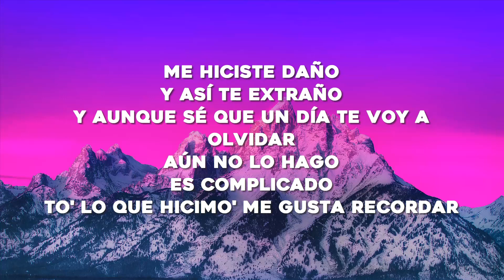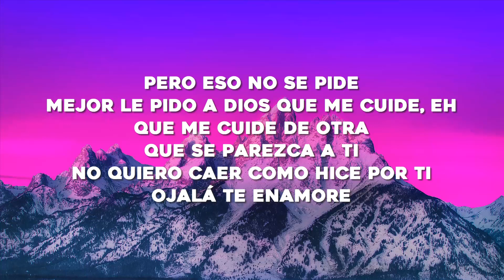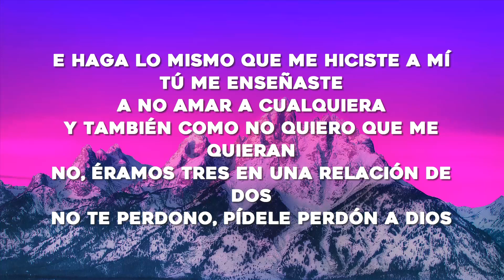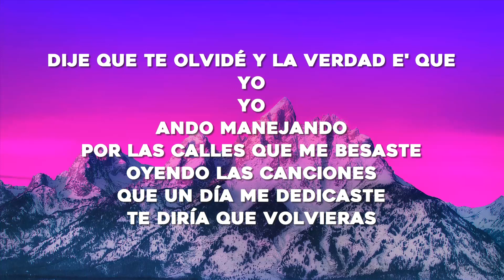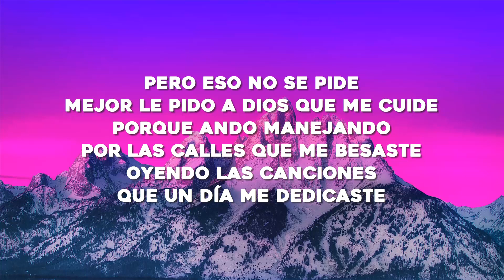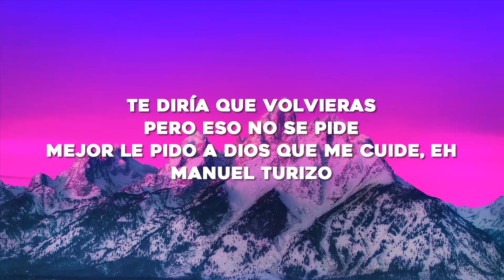Manuel Turizo - La Bachata (Letra/Lyrics)